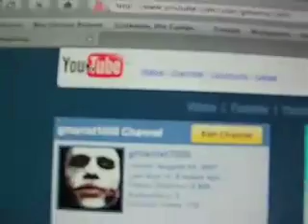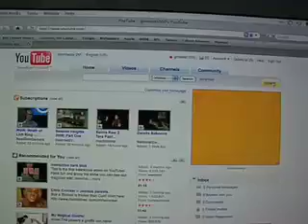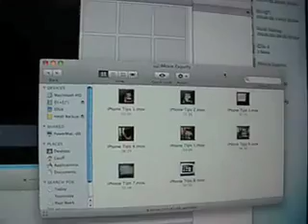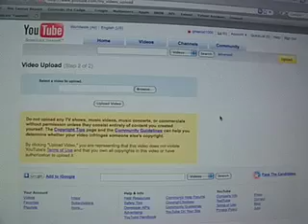How to upload a video to YouTube using a Mac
This video shows how to upload a video from a Mac to YouTube. I will post a video on how to download iMovie HD 6 for FREE wihtout iLife 08.